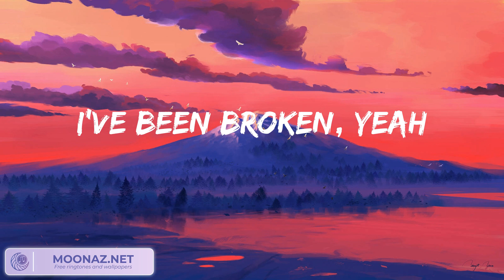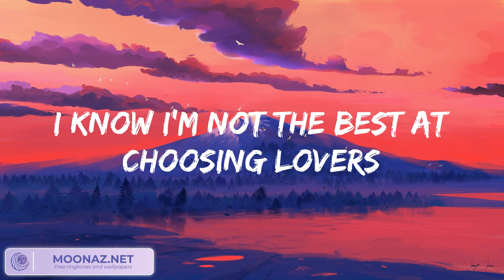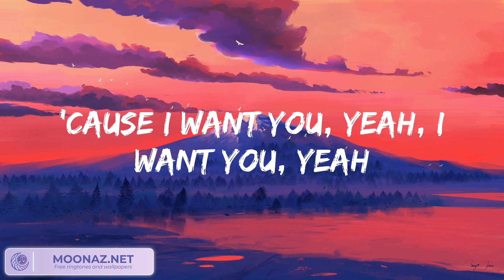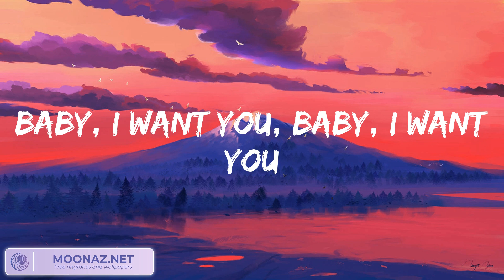Ali Gatie - It's You (Lyrics) Fancy Vibes 歌詞 付き